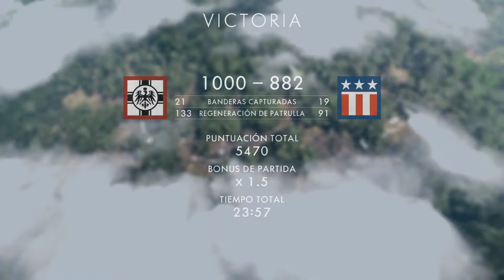Battlefield 1 (FORMANDO SOLDADOS) Tutorial "Granadas"